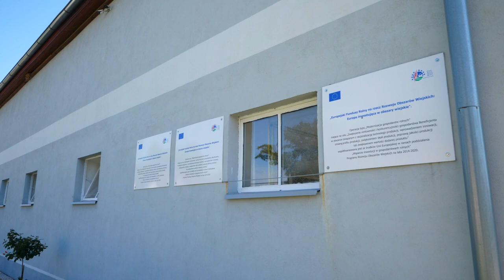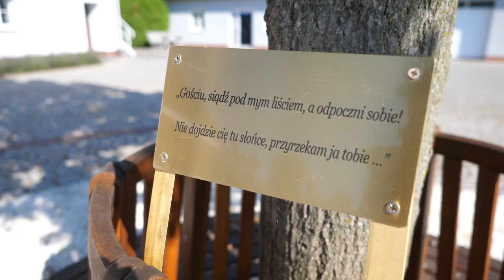Państwo Renata, Wiesław i Szymon Kowalczykowie woj. opolskie